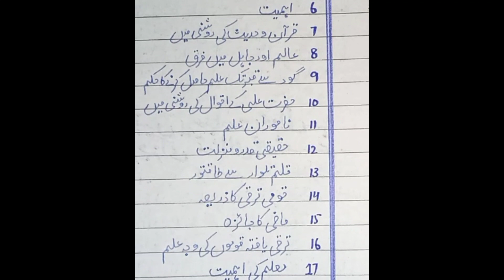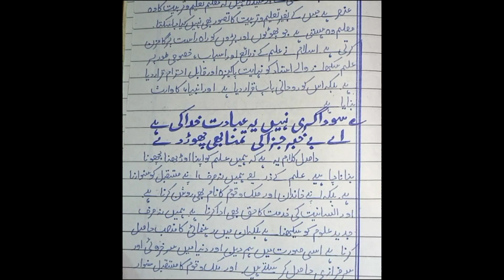Essay on "illm ky faide" in urdu with poetry|علم کے فائدے مضمون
This video covers essay on illm ky faide in urdu with poetry,essay on importance of education in urdu,urdu essay for matric&fsc students